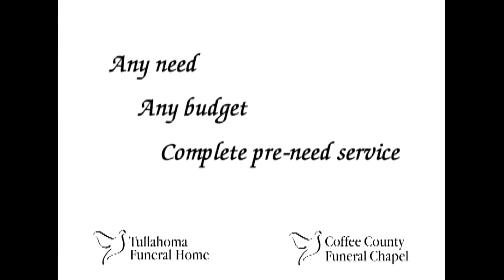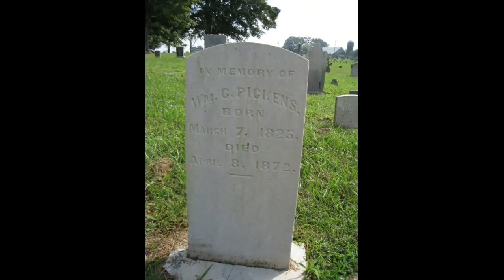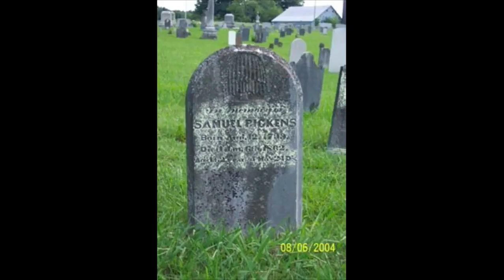Just Plain Living 11-27-2018